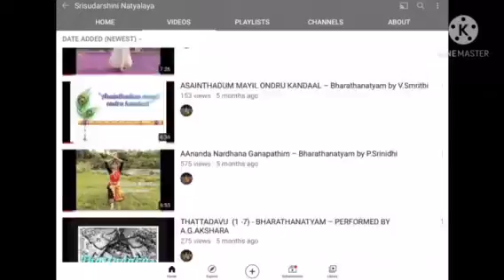A Milestone - Thanks to all Subscribers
A Big Thank You to one and all.
We have crossed a Milestone..
500+ subsribers in just 9 Months.
Your continued support will go a great way in encouraging the students.

I thank all my Students, Parents, friends, relatives and all of them who had supported me in this journey.

Thankfully
C Charulochna
Sri Sudarshini Natyalaya.

Credits:-

Video created by U.S.Deepika